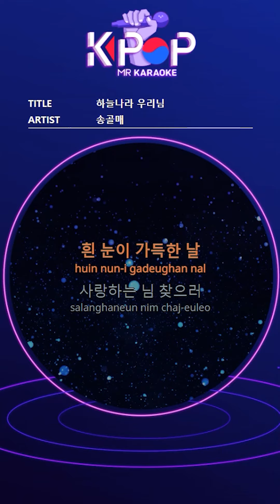MR노래방] 하늘나라 우리님 - 송골매 ㆍMy dear in Heaven - Song Gol Mae ㆍMR Karaoke